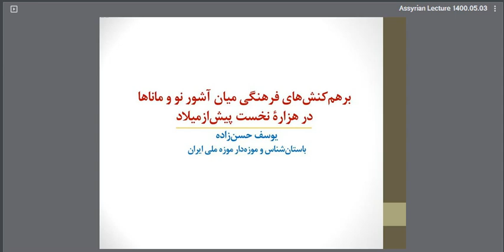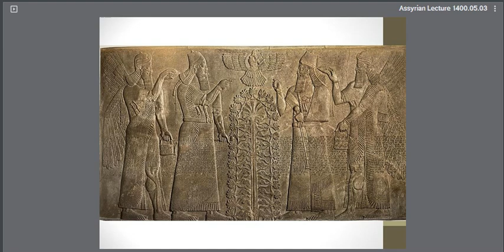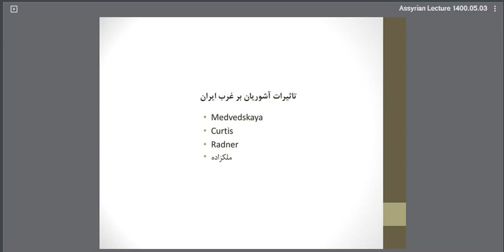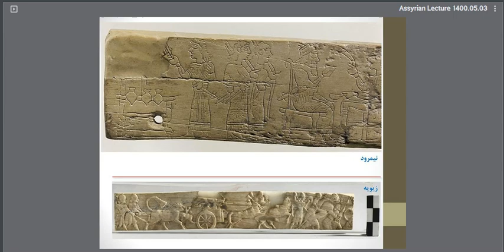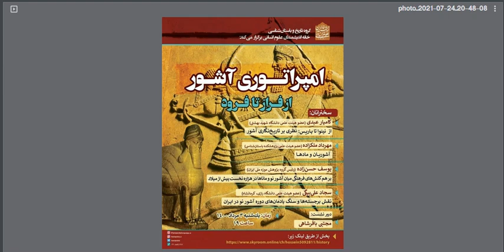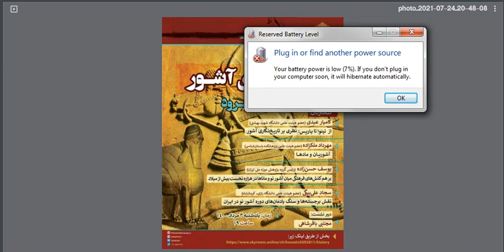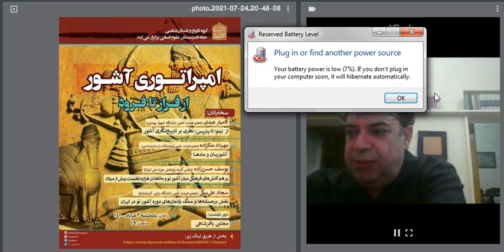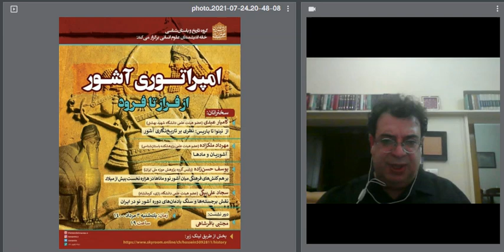برهمکنش های فرهنگی میان اشور نو و ماناها در هزاره نخست پیش از میلاد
یوسف حسن زاده باستان شناس
با حضور دکتر مهرداد ملک زاده